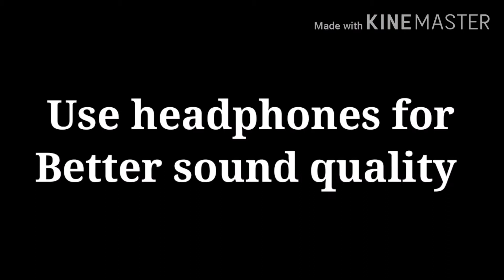Satisfying coffin dance song cover in keyboard